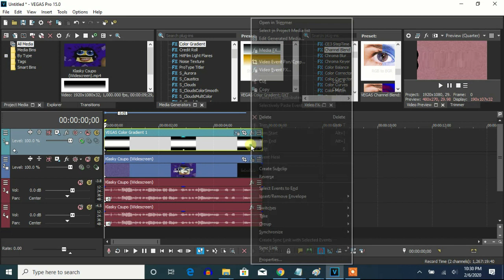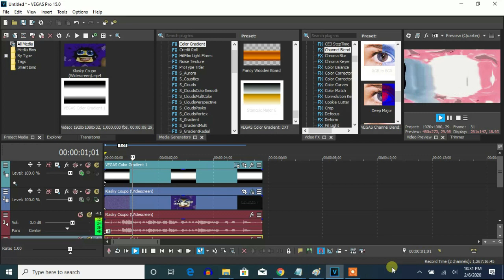How To Make G-Major 139 On Vegas Pro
Let's learn how to make G-Major 139! It's like Vicious G-Major, but with RGB to BGR.